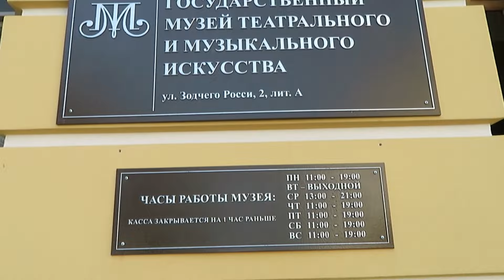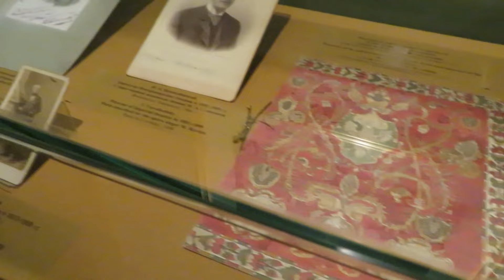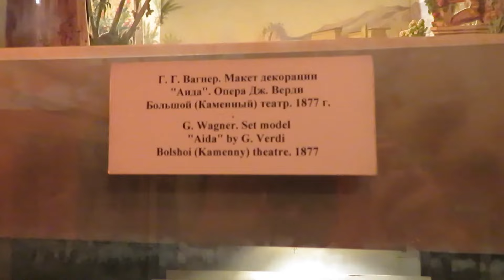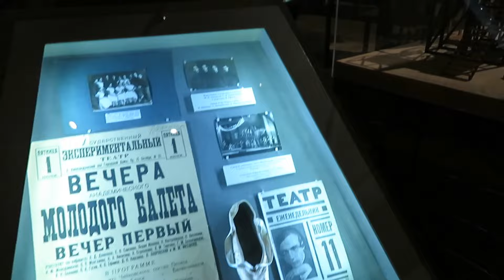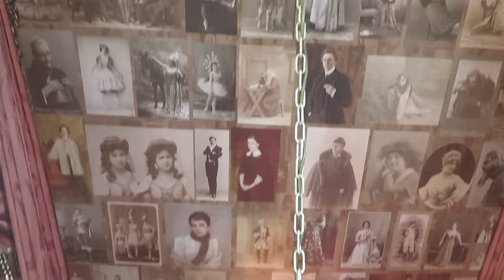ЭТОТ МУЗЕЙ - МЕЧТА ВСЕХ ТЕАТРАЛОВ!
В видео звучит музыка с канала "Сергей Чекалин Муыка для души".
     Музей театра в Санкт-Петербурге.